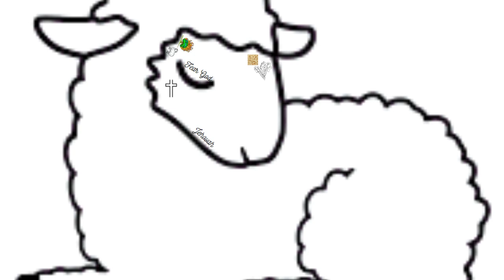Numbers 4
God assigns specific duties for each Levite clan. Aaron's sons are assigned supervisory roles.